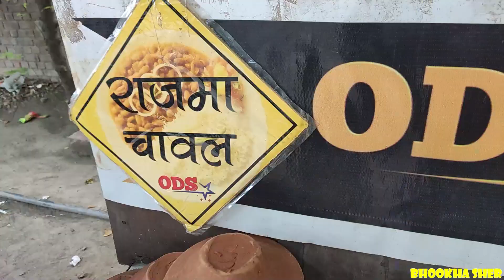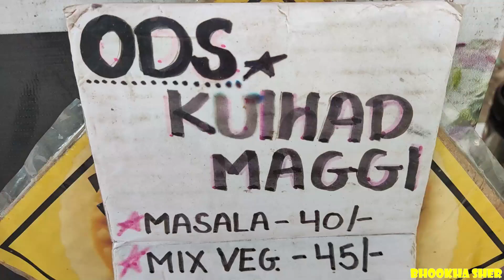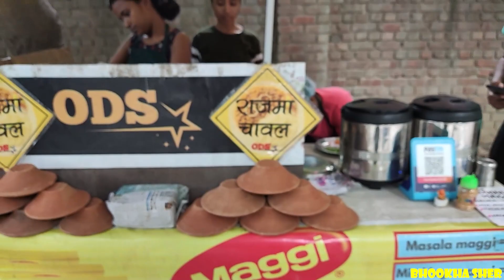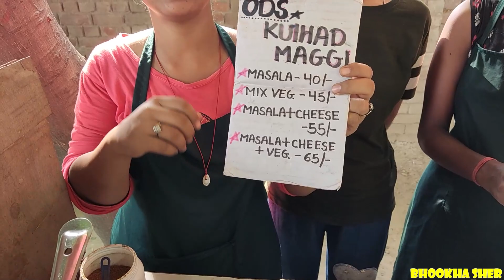3 Hardworking Young Girls Road Side बेच रही है कुल्हड़ वाली MAGGI | Delhi University ODS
Hello Dosto To Kese Ho Ap Loge Me Bhookha Sher aa Gya Hu New Video ke Sath...

Show Some Some On This Video And Share With Your Frnd

Paytm no. For support us

bhookha sher

Anchor :- Neerajkoli
Vedio Graphic :- Neerajkoli
Vedio Editor :- Neerajkoli

Pyaar Kamaooo !!💕